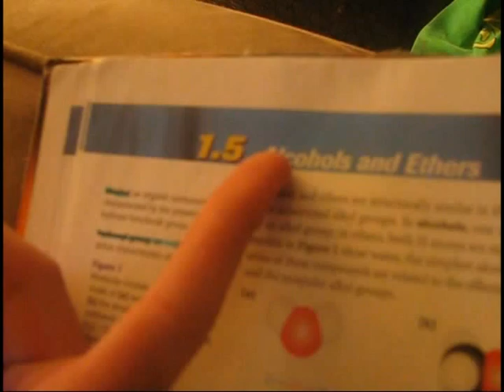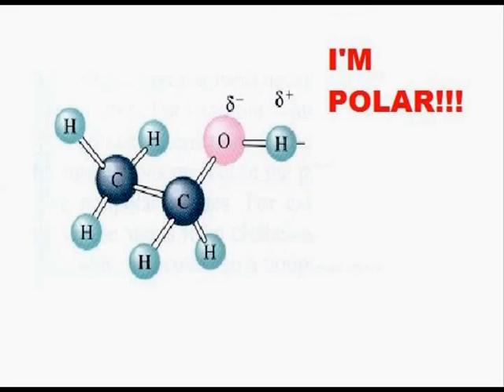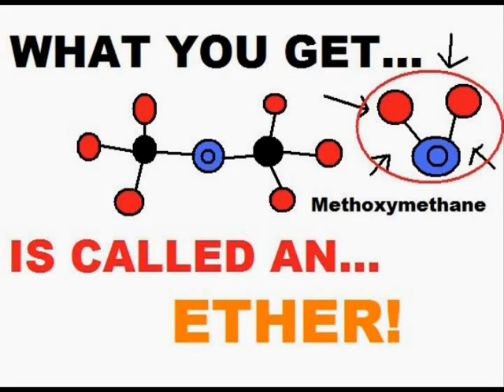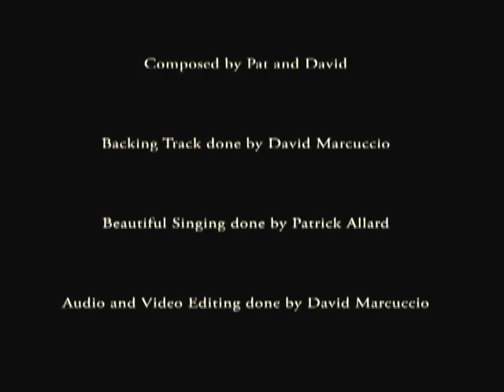Chemistry Song - Alcohols!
Our assignment for Mr.Bondy's gr12 chem class, based off Julian Smith's Jellyfish Song